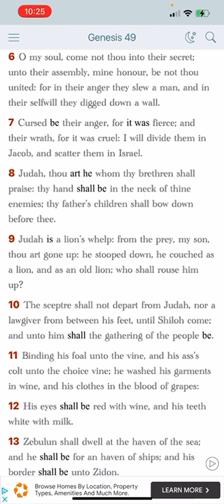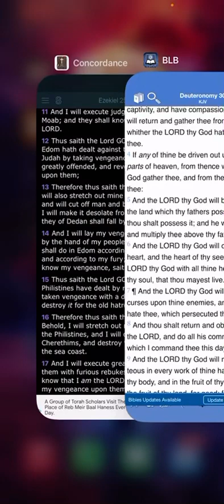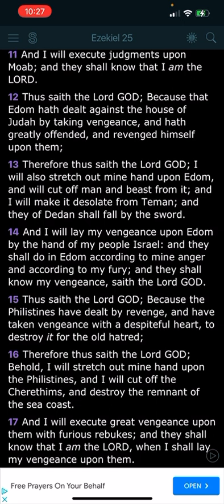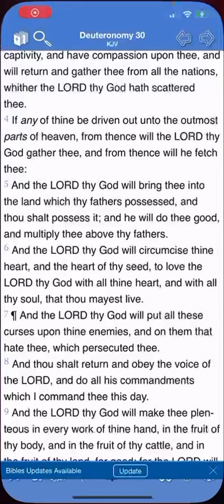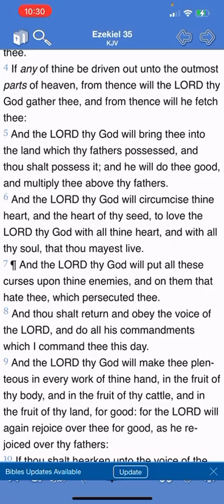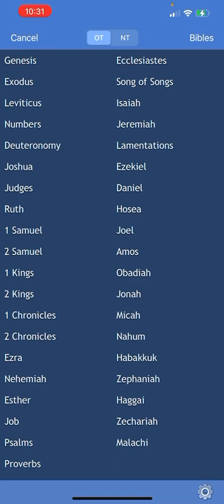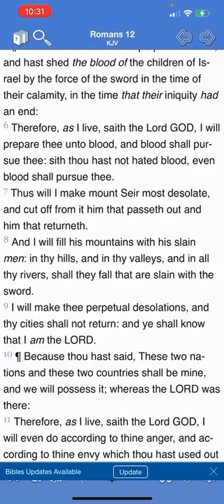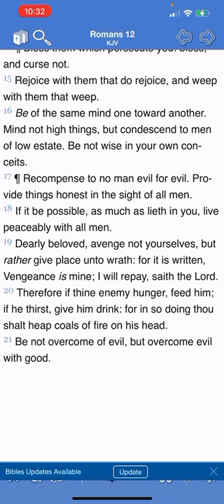Jake Is Getting Roused Up